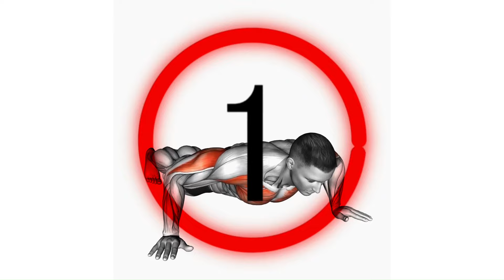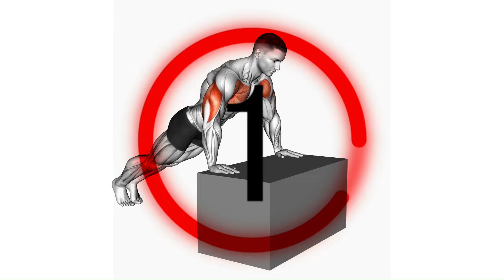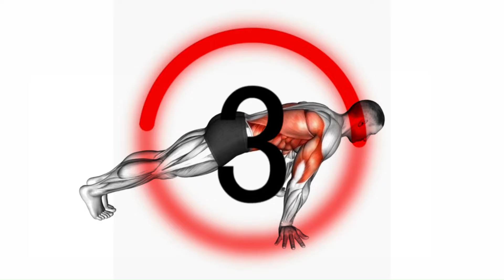"Home Chest Workout: Build a Strong Chest with No Equipment!"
Achieve a powerful and defined chest with this effective home workout, no equipment needed! Perfect for all fitness levels, this routine is designed to target your chest muscles using only bodyweight exercises. Follow along to build strength and tone your chest from the comfort of your home.

In this video, you'll discover:

A comprehensive chest workout plan you can do at home.
Effective exercises like push-ups, wide push-ups, and chest dips.
Tips on maintaining proper form and technique to maximize results and prevent injuries.
Variations and progressions to continuously challenge your chest muscles.
Stretching and recovery advice to support muscle growth and reduce soreness.
Join us on this journey to sculpt a strong, defined chest! Let’s build that chest together!

00:00 push ups
00:45 wide gripe push ups
01:36 incline push ups
02:26 chest dips
03:17 deep push ups
04:08 pseudo planche push ups